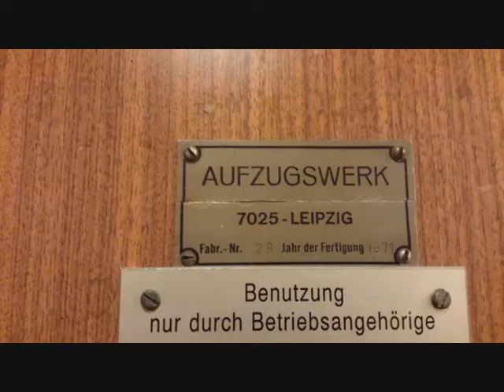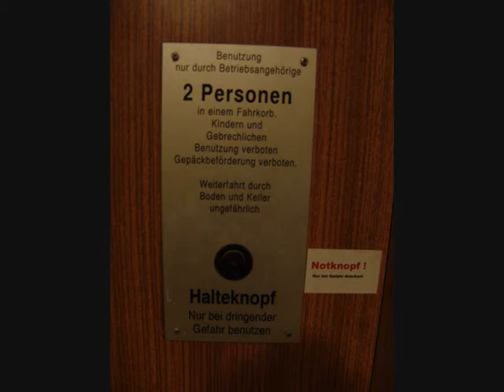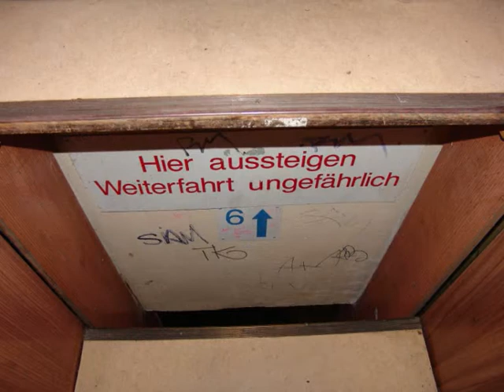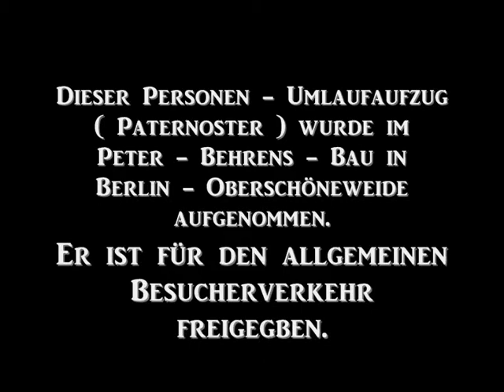Personen - Umlaufaufzug ( Paternoster ), Baujahr 1971, Aufzugswerk Leipzig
Dieses Video zeigt einen
Personen - Umlaufaufzug ( Paternoster ), welcher
1971 durch Aufzugswerk Leipzig gebaut wurde.

Aufgenommen wurde er im
Peter - Pehrens - Bau in Berlin - Oberschöneweide.

Berlin - Oberschöneweide liegt im Bezirk
Berlin Treptow - Köpenick.

Dieser Personen - Umlaufaufzug ( Paternoster ) ist für den
allgemeinen Besucherverkehr freigegeben.

Wenn man die Schachtwände betrachtet fallen auch hier
etliche Graffitties auf.

Der Gebäudekomplex wirkte allgemein ein wenig dunkel, dieses
ist auch im Video zu erkennen.